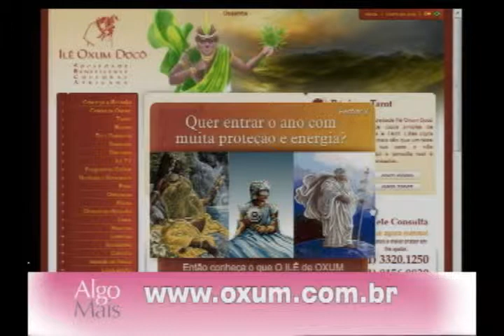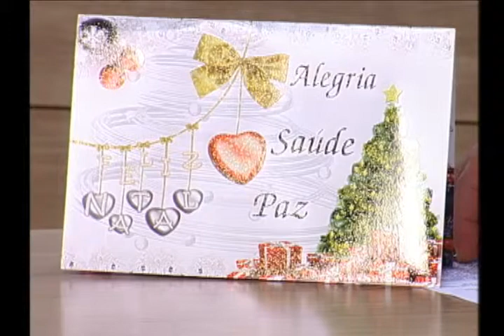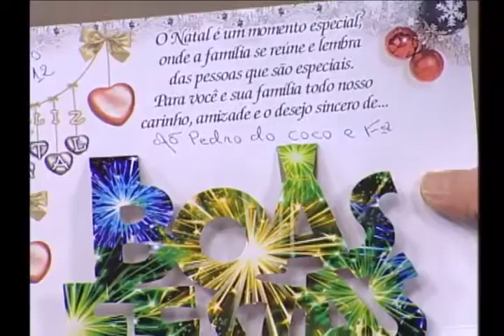Algo Mais- Nova Temporada - exibido 16/12/2011 parte 1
Programa Algo Mais
Diariamente às 17:00 Rede Pampa
Apresentação Pedro de Oxum
Produção Loui Dornelles
Produção Cesar Figueiredo "O Padeiro"